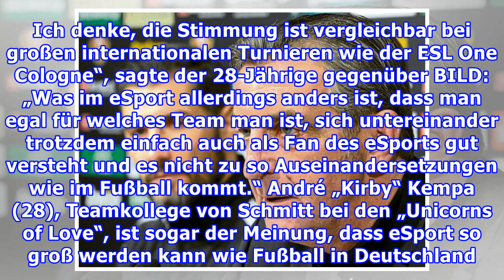Top-Spieler erklären den Mythos Counter Strike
Volle Hallen bei jedem Event – mit einer Stimmung wie bei einem Fußballspiel der Bundesliga. Dazu Millionen Zuschauer im Internet. Der Taktik-Shooter Counter Strike zieht seit vielen Jahren die Massen an, hat unzählige Spieler und eSport-Fans auf der ganzen Welt. Warum ist das Spiel Kult? Das hat BI...